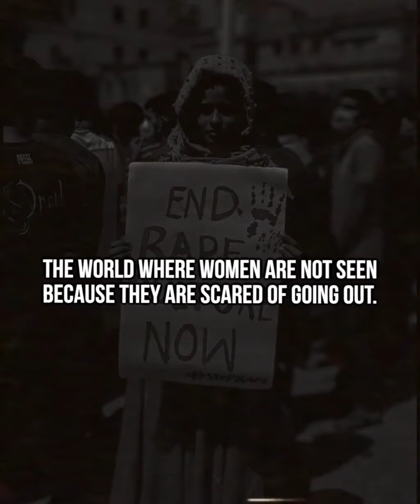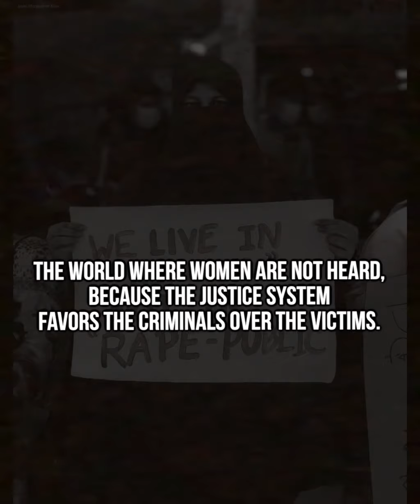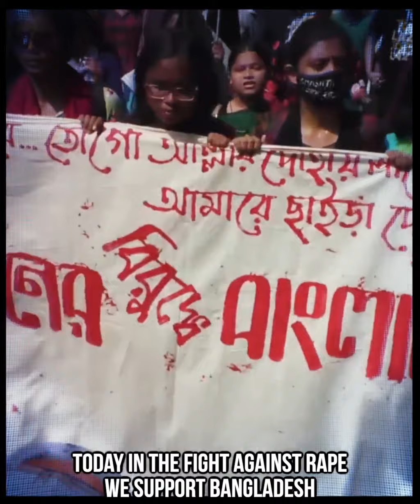My Typography work fetured on project nightfall